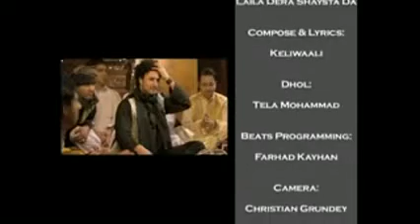new afghan song 2012 Laila dera khaista da new song of sediq shabab shubab